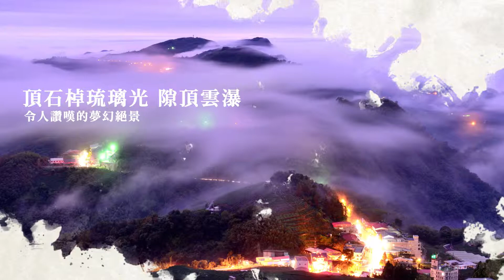佳邑．嘉義─阿里山下的23 5°N 樂園